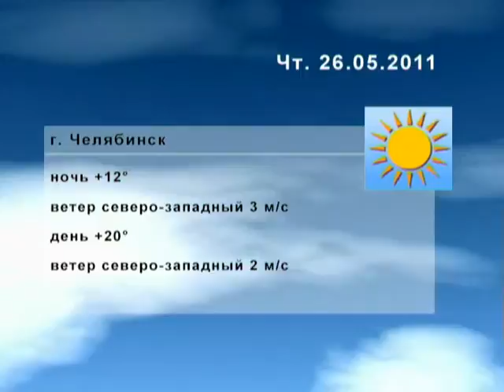Погода 26 мая 2011 Челябинск